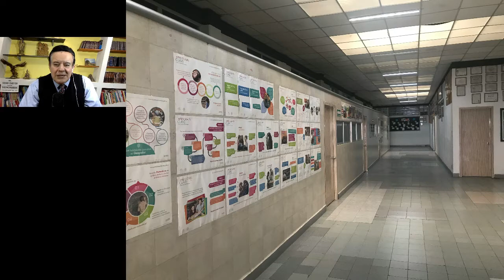TU MEJOR DECISIÓN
EL AÑO 2020 FUE UN AÑO DE GRANDES CAMBIOS A NIVEL MUNDIAL. EL SISTEMA EDUCATIVO NO FUE LA EXCEPCIÓN, LA EDUCACIÓN EN LÍNEA Y LAS PLATAFORMAS DIGITALES LLEGARON PARA QUEDARSE. MUCHOS ALUMNOS NO FUERON INSCRITOS ESPERANDO A QUE LAS COSAS SE "NORMALICEN", ALGO MUY DESEABLE, PERO LEJANO EN LA REALIDAD, POR LO QUE LO MÁS RECOMENDABLE ES CONTINUAR CON UN SISTEMA DE APRENDIZAJE FORMAL QUE BRINDE LAS HERRAMIENTAS PARA UNA FORMACIÓN ACADÉMICA  INTEGRAL.